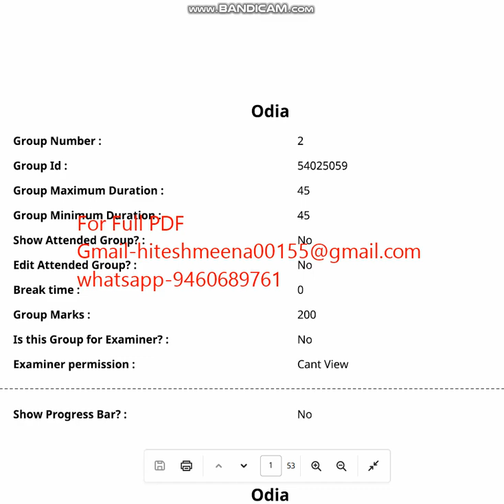CUET UG ODIA 2023